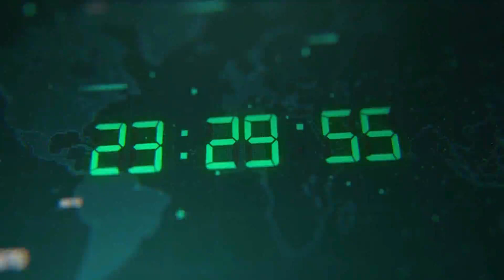Sadaqh is not only linked with money